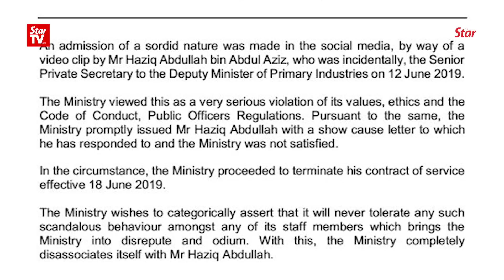Haziq sacked from ministry over ‘sordid’ confession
Haziq Abdullah Abdul Aziz has been sacked as the senior private secretary to the Deputy Primary Industries Minister.

The Ministry said it viewed the “sordid” admission by Haziq over viral sex videos implicating a minister seriously.